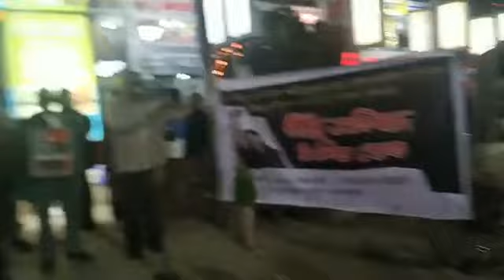কমলপুরে_যুক্তিবাদী_দম্পতি_দুলাল ঘোষ, সোমা দাসের'বাড়ীতে_হিন্দুত্ববাদীদের বর্বরোচিত আক্রমণের প্রতিবাদ